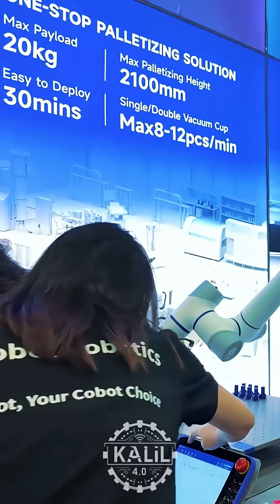Dobot Rover X1 vs Unitree Go2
Dobot is bringing the entry price into Spot-like quadrupedal robots to a new low.

The Shenzhen-based robotics firm, which rose from a Kickstarter campaign to a publicly traded industrial automation leader in under a decade, just launched its new Rover X1 robodog.

Priced at $1,030 USD, the Rover X1 undercuts Unitree's Go2 quadruped, which starts around $1,600. However, the Dobot Rover's specs are more comparable to higher-end Unitree configurations priced around $2,800.

The Rover X1 is billed as an open platform for applications like home security, STEM classes, and personal companionship. According to Dobot, the new four-legged bot has two cameras so it can see in all directions and safely follow people and objects. It features a unique leg-hybrid design to move smoothly over diverse and outdoor surfaces. The robot can haul small items and serve as a mobile photographer, capturing pictures and videos as it moves.

While robotic dogs can be found for as little as $50 on Temu, they lack serious autonomy, rugged hardware, advanced sensing or payload capacity. They're designed for fun and novelty, while the Rover X1 is pitched as a functional home robot with real mobility and utility.

Unitree's quadrupeds have surged in popularity among researchers, developers, and hobbyists in the last few years thanks to their relatively low prices. Before they hit the market, quadrupedal robots like Spot by Boston Dynamics and ANYmal by ANYbotics, built for mobility and autonomous tasks cost starting in the upper five figures.

Founded by Jerry Liu and Lang Xulin in 2015, Dobot has proven disruptive in the past. Its first product, a desktop robotic arm simply called Dobot, was a runaway success on Kickstarter, raising more than $600,000 against an initial goal of just $36,000. The original Dobot featured a 4-axis design and weight just 3 kg (6.6 lbs). Priced around $400, the cobot filled a void between DIY kits and high-end industrial arms from vendors like ABB, KUKA, Fanuc, and Epson.

Dobot grew rapidly and became the top Chinese industrial robot exporter by 2021. With 13 percent of the global market share, Dobot is China's largest cobot manufacturer and is vying for third place globally with Taiwan's Techman Robot, behind the clear leader, Denmark-based Universal Robots with more than 40 percent market share. Dobot became the first Chinese collaborative robot maker to go public in December 2024, entering the Hong Kong Stock Exchange (HKEX).

Dobot has also started mass producing its flagship humanoid robot, Atom, which is priced starting around $27,000.